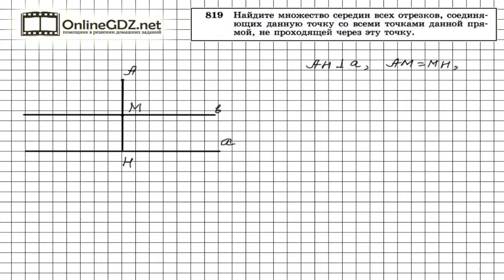Задание № 819 - Геометрия 8 класс (Атанасян)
Множеством середин всех отрезков, соединяющих данную точку со всеми точками данной прямой, является прямая, параллельная данной прямой и проходящая через середину перпендикуляра, опущенного из данной точки на данную прямую.